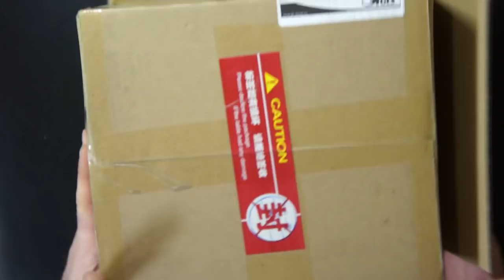HUBSAN ZINO FINALMENTE!!! UNBOXING E PRIME IMPRESSIONI!!! ITA